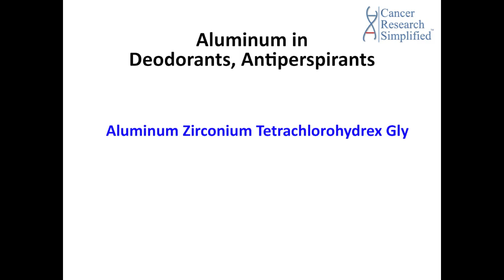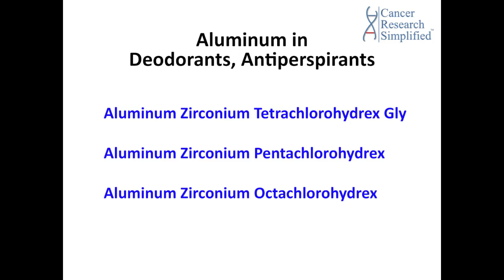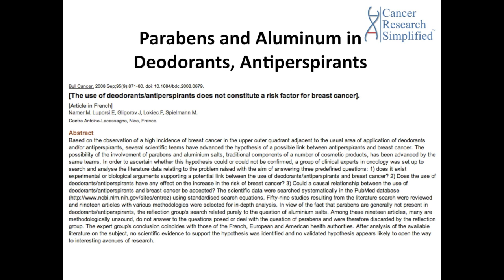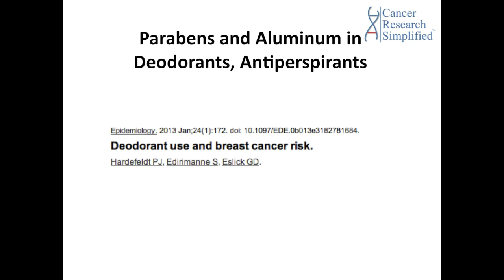#25 | Parabens and Aluminum in deodorants, antiperspirants | By Cancer Ed & Res Institute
In this episode, we're discussing parabens and aluminum in deodorants, antiperspirants. We explain the usage of parabens and aluminum in detail, and why it has been linked to breast cancer. Additionally, we share info on a great, natural deodorant/antiperspirant that is paraben-free and aluminum-free, and that actually works.

To learn more about sunscreens, their ingredients and the effects of their ingredients on human body in detail, please watch our video

~ BECOME A CERI MEMBER ~
Become a CERI Golden Hearts Member, and enjoy many benefits:

Support our cause – any amount is helpful to support our free educational programs